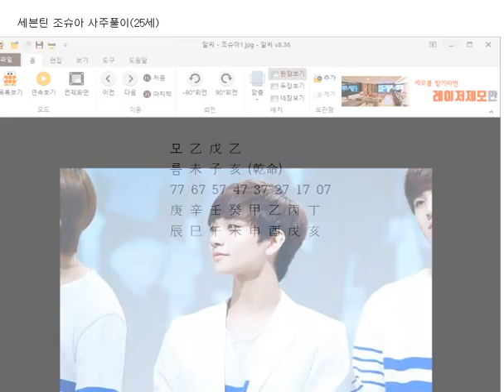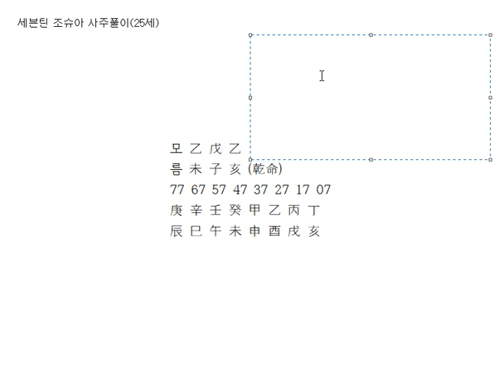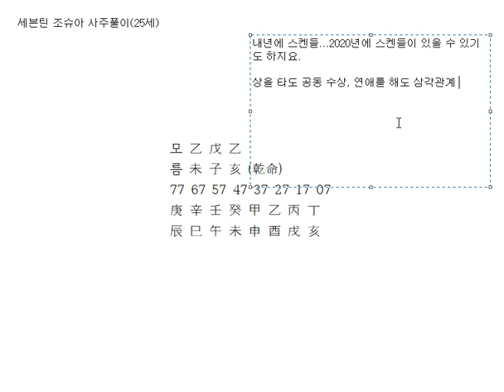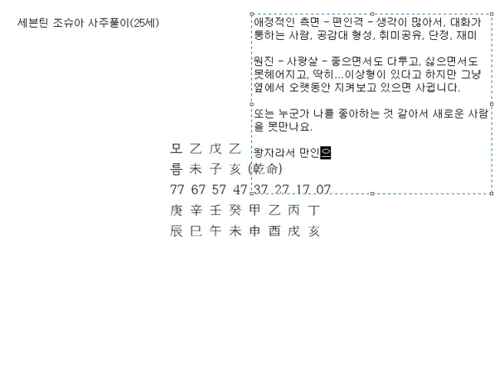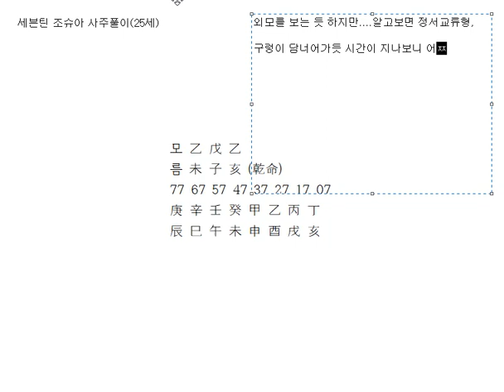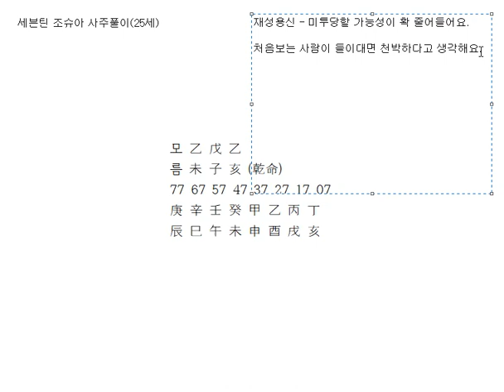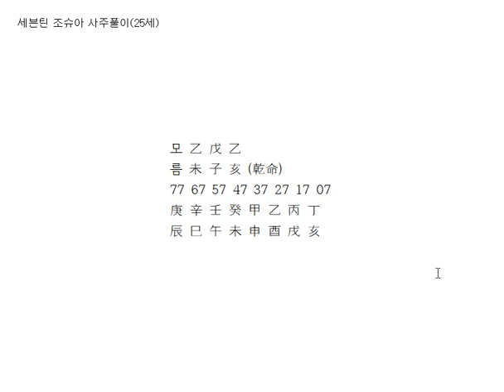세븐틴 조슈아 사주풀이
세븐틴 조슈아 사주풀이입니다.

글로 보고 싶으신 분들은 네이버 카페검색 '사주홀릭' 으로 오시면 더 많은 자료를 볼 수 있습니다.